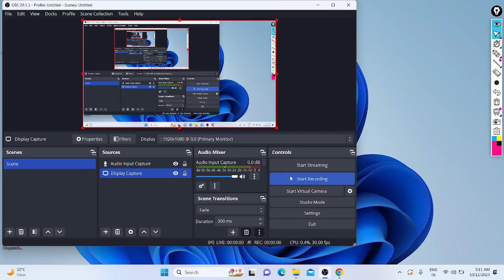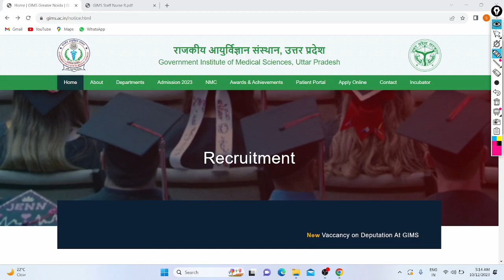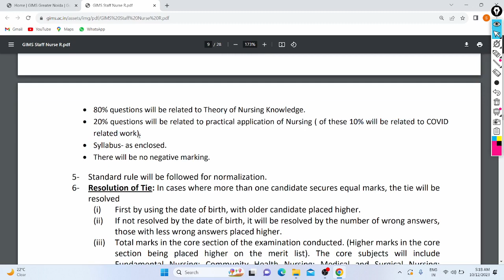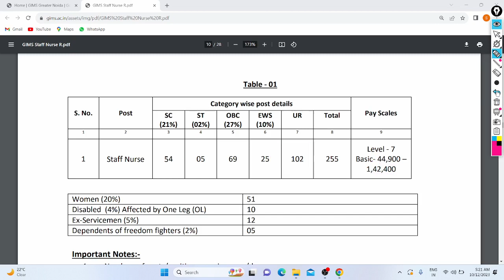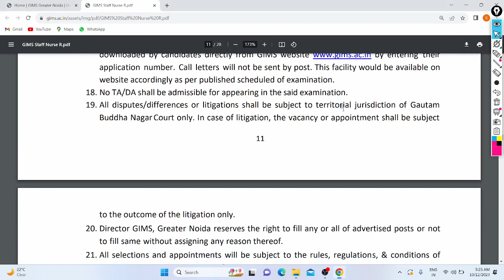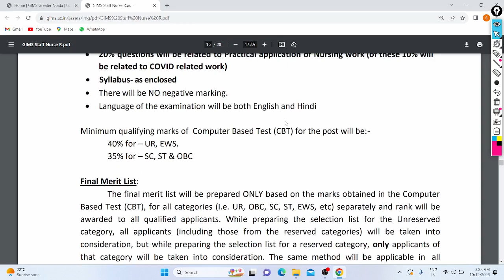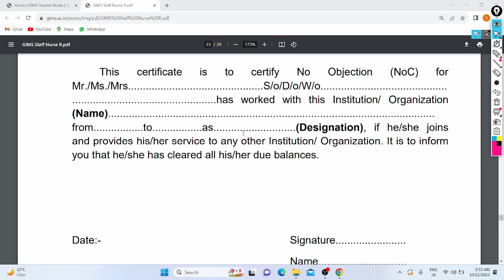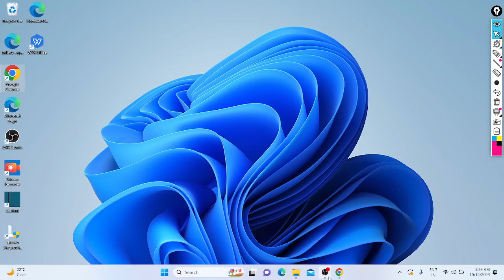Uttar Pradesh Job Notification Out 2023 | 255+ Posts | Staff Nurse | eligibility | Age | All India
Hi Friends,

Govt. of UP released Notification To Recruit Staff Nurse in Their GIMS Medical institute with 255+ Vacancy's, All eligible Candidates can apply for this job Till 9/11/23 Online across India.

In this video Discussed About this job Notification and Points(eligibility, Age, Salary, Qualifications, Work, Selection Process, Syllabus, Documents, Vacancy's, Benefits, Fees, Apply, etc ).

Application Link :- 1-2 Days.